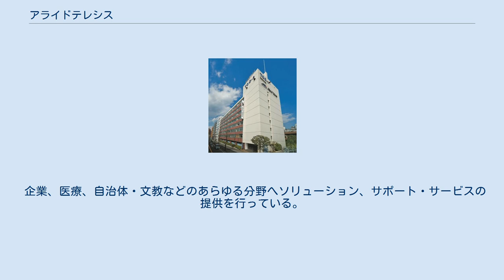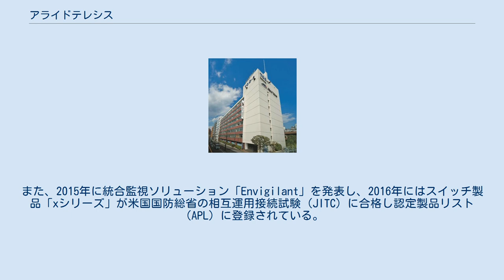アライドテレシス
アライドテレシス株式会社は、グループ全てを統括する純粋持株会社・アライドテレシスホールディングス株式会社の設立に伴い、2004年（平成16年）7月1日、日本国内向け販売・サービスを主要事業に設立されたアライドテレシスホールディングスの国内事業子会社である。
本社は持株会社と同じ東京都品川区に置く。
 日本発のネットワーク専門メーカーであるアライドテレシスは、「社会品質を創る。アライドテレシス」をミッションステートメントに掲げ、世界中の人々へ向け、いつでも、どこでも快適に情報を利用できる、最適なネットワークインフラ環境の実現に取り組んでいる。
 企業、医療、自治体・文教などのあらゆる分野へソリューション、サポート・サービスの提供を行っている。
 2007年に独自開発OS AlliedWare Plus搭載のスイッチ製品「xシリーズ」の販売を開始。
 2013年にネットワーク統合管理ソリューションAMF（Allied Telesis Management Framework）、プライベートクラウドの導入を加速させる新ソリューション「EtherGRID」を発表した。
2014年にはSDNアプリケーション連携ソリューションSES「Secure Enterprise SDN」を発表。
2014年にAMFがiCMG Architecture Award2014を受賞、2015年にはSESがiCMG Architecture Award2015を受賞している。
また、2015年に統合監視ソリューション「Envigilant」を発表し、2016年にはスイッチ製品「xシリーズ」が米国国防総省の相互運用接続試験（JITC）に合格し認定製品リスト（APL）に登録されている。